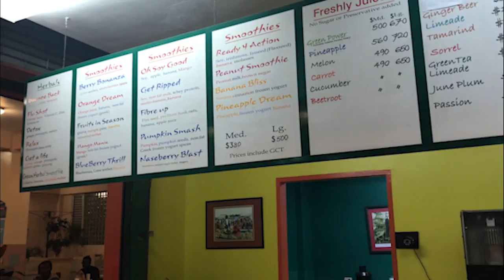JAMAICA VLOG #1 | HANGING OUT WITH NSY & DIJA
Our First Weekly Vlog Segment

Thanks for stopping by ! xoxo

NSYXO
OHDIJA

FAQs:
Location : Kingston, Jamaica
Age: 22
Student
Camera: Sony A7s